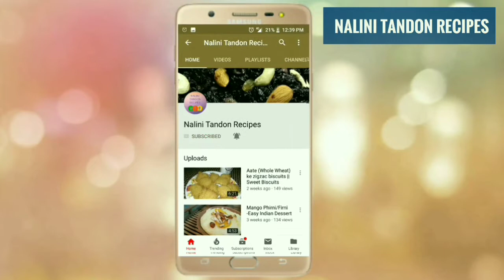Corn Rice | कॉर्न राइस | Corn rice recipe | How to make Corn rice | Easy Corn Rice recipe